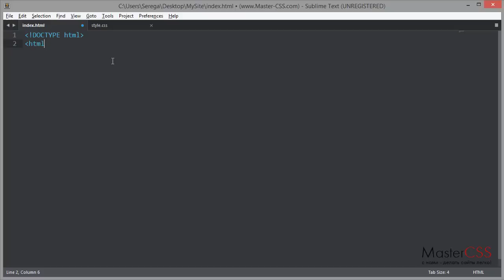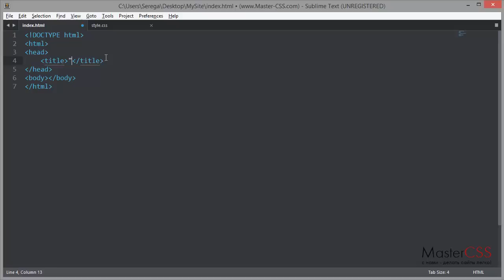Создание сайта на HTML5 и CSS3. Урок 2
Теперь настала очередь для того, что бы задать базовую структуру сайта. Что бы нам было уже где работать.